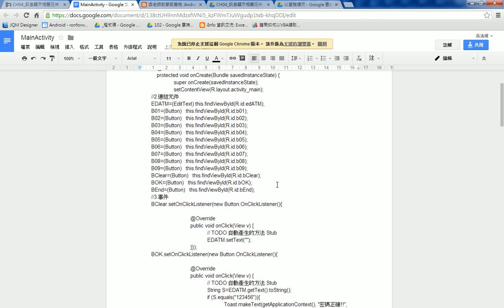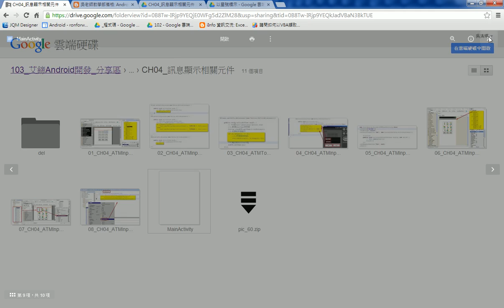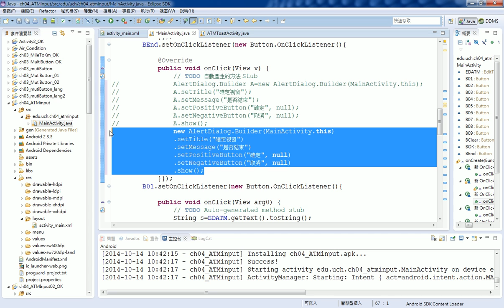04 匿名物件寫法說明